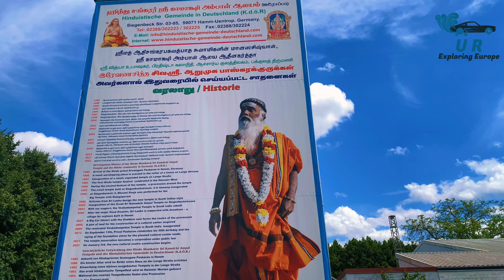Hamm Temple Festival 2024 | Hamm Kamakshi Amman temple Germany Tamil vlog 4K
hammkamakshi temple festival 2024

The German Hindu community unites all Hindus living in Germany, regardless of their respective Hindu religion. In the temple you can perform Hindu rituals and learn more about Hinduism.

Sri Kamadchi Ampal Temple in the North Rhine-Westphalian city of Hamm has been the largest Dravidian temple in Europe since its completion and dedication on July 7, 2002, and the second largest Hindu temple in London after the Neasden Temple in London, built in the North Indian Nagara style Europe at all. The center for Tamil Hindus was founded in 1989 on Lange Strasse in Hamm

hamm Temple festival 2024
hamm kamakshi temple festival 2024
hamm Kamakshi amman temple festival 2024
Kamakshi amman temple Hamm Germany

Tamil people celebrating hindu festivals in germany and europe
Hindu festivals in germany and europe
Tamil culture festival in germany and europe
Indians celebrating hindu festivals in germany
sri lankan tamil people celebrate hindu festivals in germany and europe
Indian festival in germany and europe
sri lankan festival in germany and europe

temples in germany
Hindu temples in germany
temple in germany
hindutemple germany

Address: 4-5, Siegenbeckstraße, 59071 Hamm

tamil travel vlog channel
tamil travel bloggers
tamil travel blog

 travel vlog videos
tamil international travel vlog
tamil trip travel vlog
best tamil travel vlog
tamil couple travel vlog
temples in germany tamil
hamm temple
hamm temple germany
temple in germany
kamakshi ambal temple
hamm germany

germany temple
biggest hindu temple in germany
Hamm amman temple
hamm kamatchi amman temple
european sanchari
hamm tamil tempel
tamil temple in germany
hindu tempel hamm
hindu temple germany
kamakshi amman temple
tamil vlog channel
Sri kamadchi ampal temple
germany tamil
hinduism in european countries
Life in germany tamil @URExploringEurope tamil youtubers in germanyHamm kamakshi temple

Time code :

0:00 - hamm temple Intro
1:00 - Theer thiruvizha  in hamm temple 2024
5:50 - Theer thiruvizha  in hamm temple 2024
25:30 - Annathanam in hamma temple festival 2024
26:00- Shops in  hamm Temple Festival 2024
28:00- Sathyas Catering Dosa / Parotta
29:30 - Maayas Catering Veg briyani
32:42 - Peace Guys Tourist Attractions Tamil travel vlog Germany
Germany travel vlog in Tamil
Tamil vlog in Germany
Tamil travel guide to Germany
Tamil tourist spots in Germany
Germany sightseeing in Tamil
Best places to visit in Germany (in Tamil)
Tamil travel tips for Germany
Tamil travel diary Germany
Tamil travel vlogger in Germany
Germany travel experience in Tamil
Tamil vloggers exploring Germany
Germany travel series in Tamil
Tamil vlogs about Germany's culture
Tamil food vlog in Germany